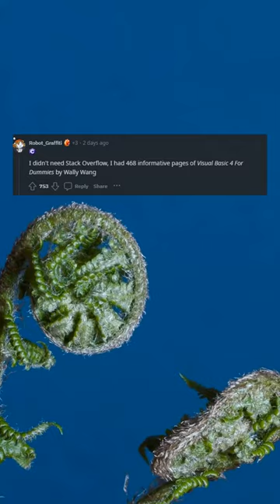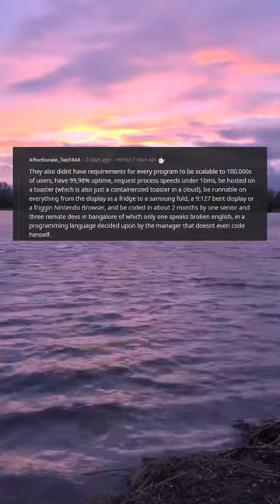I wonder how they got anything done at all